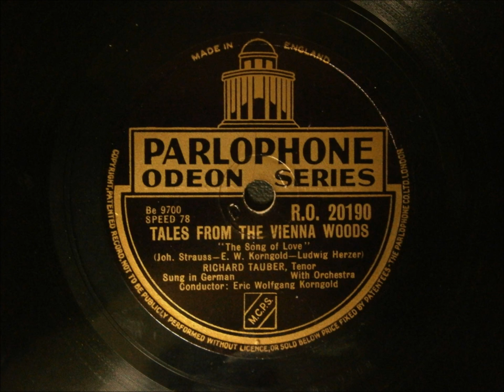Richard Tauber - J.Strauss - Tales From The Vienna Woods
Technics SL-1200MK4